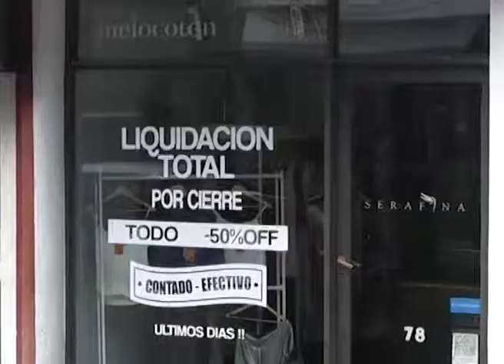INFORME EL VENTILADOR GREMIOS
ESTE 4 DE ABRIL EL SINDICALISMO ARGENTINO SE MOVILIZA. ¿CUÁL ES LA FUNCIÓN QUE DEBE DESEMPEÑAR UNA ORGANIZACIÓN GREMIAL EN UN CONTEXTO DE CRISIS? EL TEMA ABORDADO EN EL VENTILADOR.